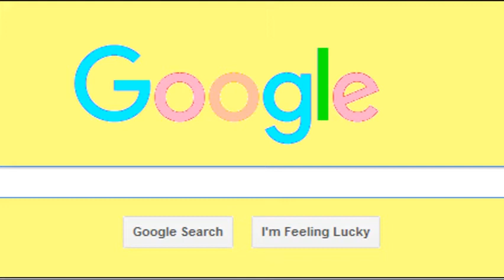I met 2 new friends in adopt me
I'm so happy it was fun ty to those 2 girls!